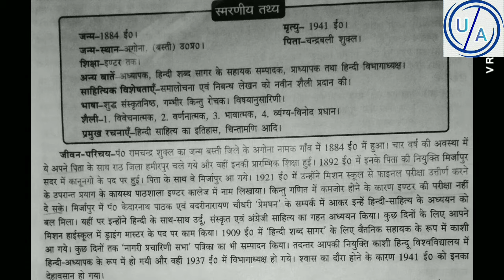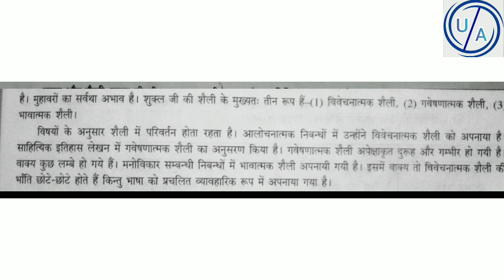मित्रता[आचार्य रामचन्द्र शुक्ल]|UP Board Class -10th,Hindi|UP Board Session 2023-24|Aryan Sharma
upboardhindichapter-1
upboardsession2023-24